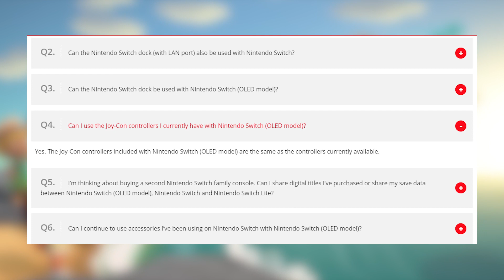Switch OLED Won't Fix Joy-Con Drift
Joy-Con drift has plagued Switch for years, and it sounds like that'll continue with the OLED model.